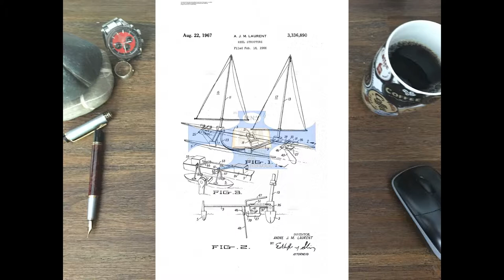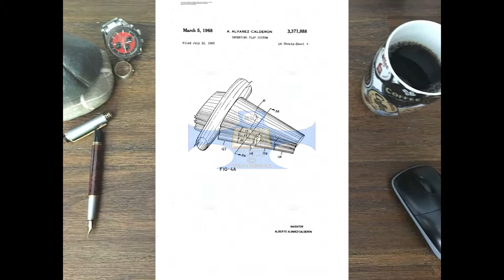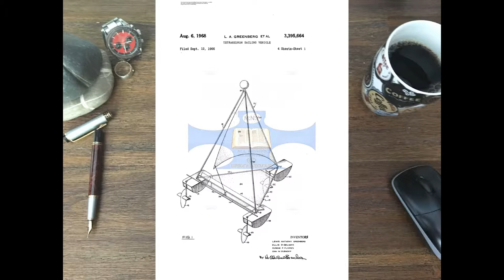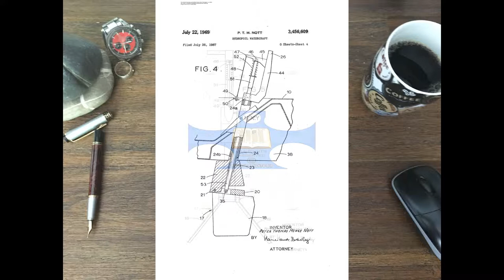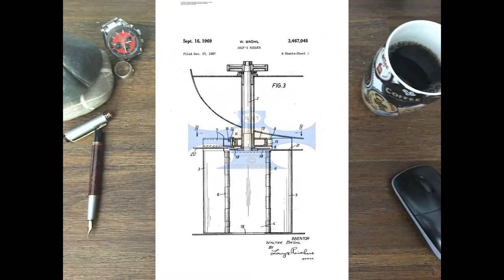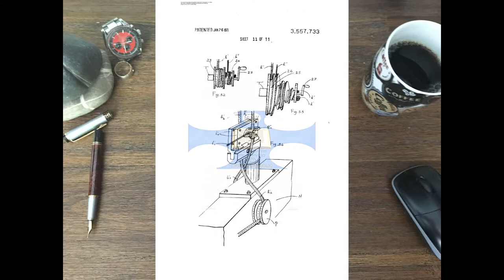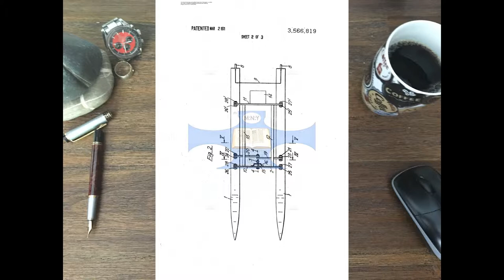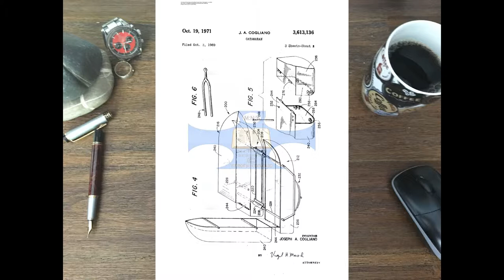Sailboat inventions Episode 5 step 2 2659634 Creative ideas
Sailboat inventions Episode 5 step 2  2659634

Creative ideas, creativity,
Guide the assembly monohull
Hobbies Construction Sailboat,  Advanced versions of these they can see in the videos # 1 to # 3.
This is about the inventions from 1866 onwards

vwalye,badayisa isikebhe,सेलबोट,帆船 yelkenli yapimi,pilani,thuyền buồm,boat like a toy,,the World,Living on a Sailboat,Archimedes,physics,water skiing,boats, swimming, boats, boat, swimming.

A Sailboat or sailing boat is a boat propelled partly or entirely by sails smaller than a sailing ship.
Distinctions in what constitutes a sailing boat and ship vary by region and maritime culture.
new ideas,new,
made in,germany,made in usa, 4,4 you

Types
Further information: Sailplan
See also: List of sailing boat types
Although sailboat terminology has varied across history, many terms have specific meanings in the context of modern yachting.
A great number of sailboat-types may be distinguished by size,
 hull configuration, keel type, purpose, number and configuration of masts, and sail plan.

Popular monohull designs include:

Cutter

A gaff cutter
Main article: Cutter (boat)
The cutter is similar to a sloop with a single mast and mainsail,
but generally carries the mast further aft to allow for a jib and staysail to be attached to the head stay and inner forestay,
 respectively. Once a common racing configuration, today it gives versatility to cruising boats,
especially in allowing a small staysail to be flown from the inner stay in high winds.

Catboat

A catboat

Main article: Catboat
A catboat has a single mast mounted far forward and does not carry a jib.
Most modern designs have only one sail, the mainsail; however,
the traditional catboat could carry multiple sails from the gaff rig.

Dinghy

A racing dinghy
Main article: Sailing dinghy
A dinghy is a type of small open sailboat commonly used for recreation, sail training, and tending a larger vessel.
 They are popular in youth sailing programs for their short LOA, simple operation and minimal maintenance.
 They have three (or fewer) sails: the mainsail, jib, and spinnaker.

Ketch

A ketch
Main article: Ketch
Ketches are similar to a sloop, but there is a second shorter mast astern of the mainmast,
 ut forward of the rudder post. The second mast is called the mizzen mast and the sail is called the mizzen sail.
A ketch can also be Cutter-rigged with two head sails.

Schooner

A gaff topsail schooner
Main article: Schooner
A schooner has a mainmast taller than its foremast, distinguishing it from a ketch or a yawl.
 A schooner can have more than two masts, with the foremast always lower than the foremost main.
Traditional topsail schooners have topmasts allowing triangular topsails sails to be flown above their gaff sails;
 many modern schooners are Bermuda rigged.

Sloop

Main article: Sloop
The most common modern sailboat is the sloop, which features one mast and two sails,
typically a Bermuda rigged main, and a headsail. This simple configuration is very efficient for sailing into the wind.

A fractional rigged sloop has its forestay attached at a point below the top of the mast,
allowing the mainsail to be flattened to improve performance by raking the upper part of the mast aft by tensioning the backstay.
A smaller headsail is easier.

Mach etwas aus deinen Ideen, Viel Erfolg:-)